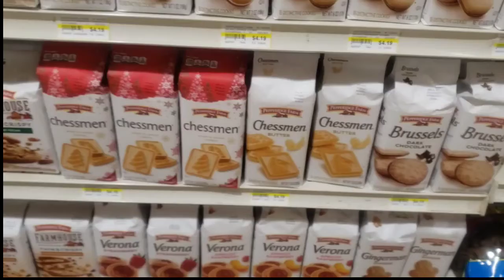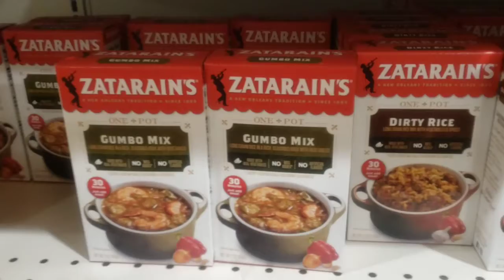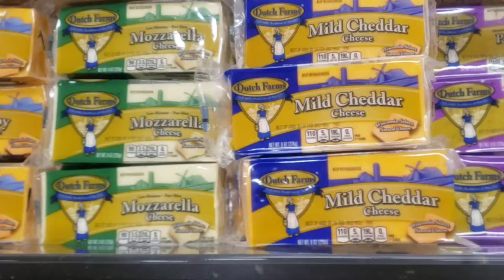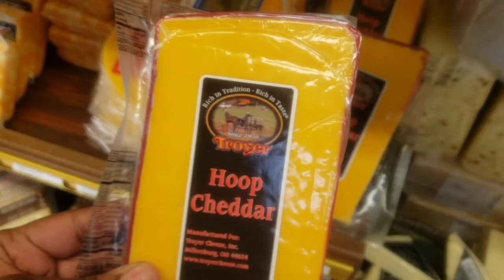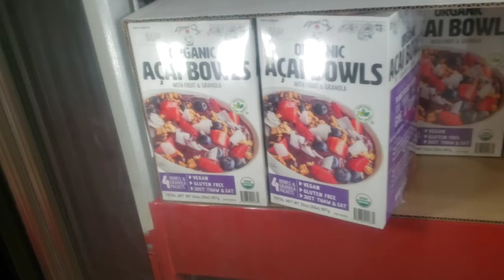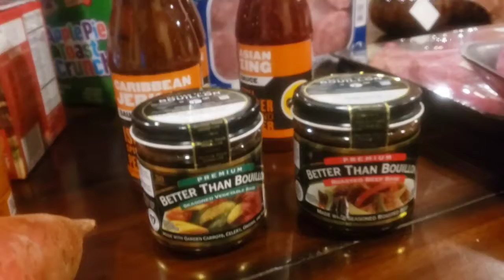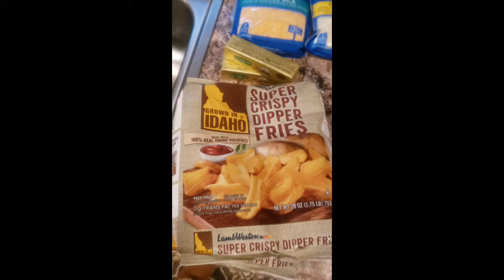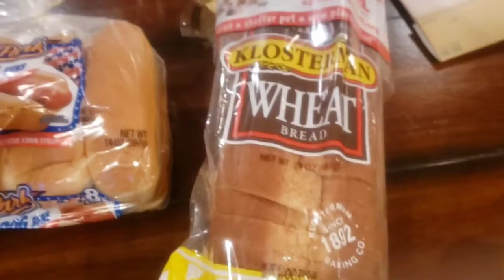Grocery Shopping and Haul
Come with me while I shop and let me show you what I picked up for my family.